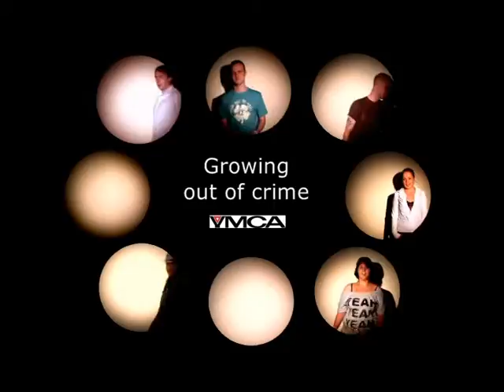Youth Justice in Action: Unlocking Potential: Growing out of Crime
Here is the introduction screen.  Meet the young people.

Growing out of Crime - how young people in the YMCA have successfully made the transition from crime.

This is a short (20 minute) documentary in which young people tell their stories, and use their experience to engage with senior decision makers from across the criminal justice (and related) systems.

Their experience shows that, with appropriate support, they can develop as young people.  The rate of offending peaks at age 19 and then decreases.  The YMCA helps young people to grow up and, so our research suggests, their development also reduces the likelihood that they will re-offend.

This documentary shows the journey of these young speakers towards the culmination of the project with the Archbishop's (of York) Youth Justice Seminar with key decision makers at Lambeth Palace.